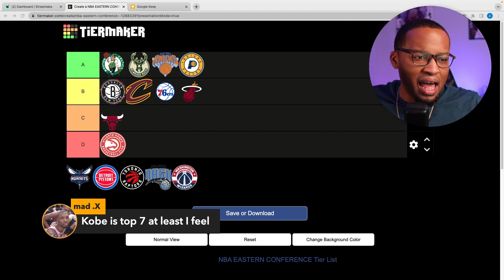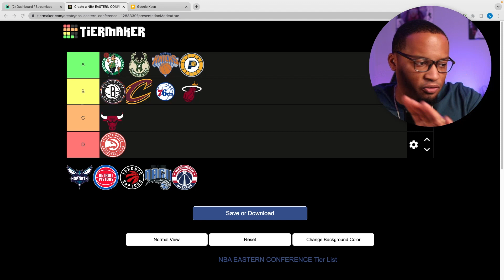We're Forgetting How Good Kobe Was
Hi, I'm Hawk. Let's talk Hoops.